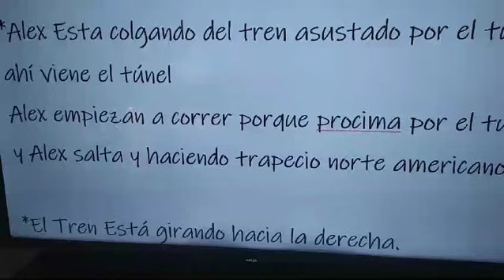El Tren Está girando hacia la derecha